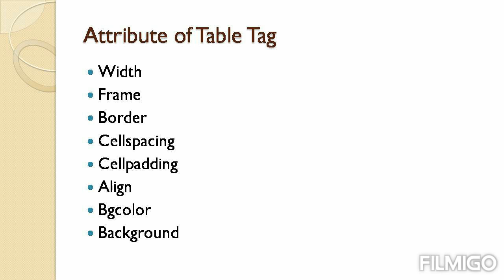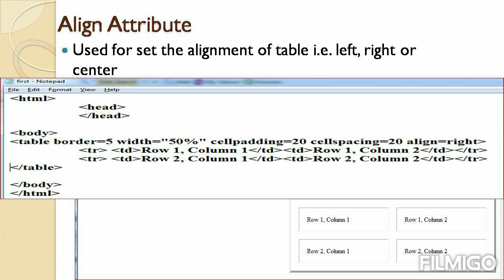HTML TABLE TAG